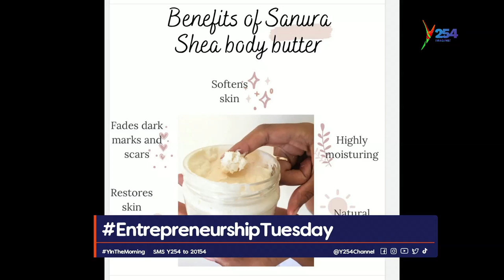Glam & Glits Hair & Beauty Products By James Mwamburi Of Sanura Beauty